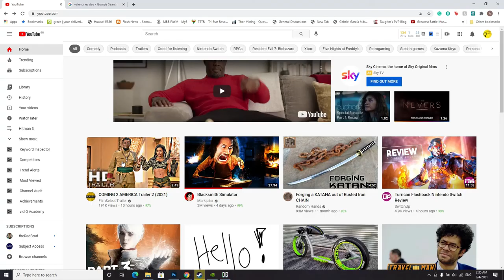Despots game demo full gameplay walkthrough (no commentary) A fun but frustrating roguelike.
Ok I really like this game, I love the style, I love the idea and I had a lot of fun however there is one thing I hate. The food system is by far too annoying.

You cannot ignore it as even at halfway you lose 20 percent armor and attack? this is crazy and equally the more people you get the more food you have to buy.

Also, your food lowers every time you move room even if you have cleared it,, and if it runs out you cant move to another room you have to get rid of people and you lost 40 percent armor and attack.

The food system I understand is to try and balance the size of people's parties and to give a money sink to balance out the economy of the game.

however, it's too much of a punishment. Why can't you feed some of the people? why must you have enough food each time to feed everyone.

also, why do you need to lose food moving to a room you have cleared, this makes actually exploring the dungeon far too risky if you need to fight a boss.

I like the game but I feel it would get frustrated at the food system in the long run.

Despot’s Game is rogue-like tactics with turbo-charged battles. Build a team and sacrifice the heck out of them to rush through enemies... and other players!